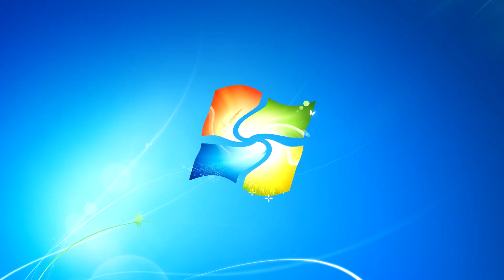Windows 7 Startup Logon NOW MY VIDEO Effects (Redux)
not really big video but redux from @CarlosVirgilioAltOficial (almost 5 years ago)

1. Normal
2. I KILLED X (Without Hue)
3. Slow Flange and Wah
4. G Major 18
5. G Major 4
6. NVE863 Major 7
7. Mirror and Other
8. Deep Voice Effect
9. Wave Normal
10. Reversed (with Flip)
11. Drain Poison

I figured out how to make these effects on PC.

Program is Used: *VEGAS Pro 14.0*

and all the *ClientDows6801* logos